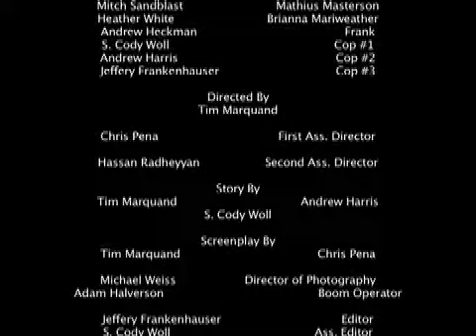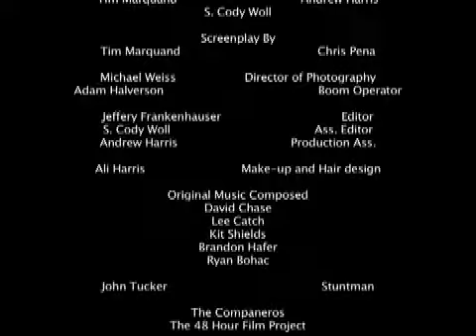"Thank God for Justice" - 48 Hour Film Project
This was a short film made by the Companeros for the 48 Hour Film Project 2009 in Portland, Oregon. We, however, did not receive any awards for this film. Whatever. Thank you everyone for working on this project. This would have been nothing without all of you. Thank you.

 Sam Whitaker, a cop with a devil may care attitude, fights crime with his psychic powers. He has always had an edge with his powers, but when he takes on a sadistic Bible sales person with a taste for young women, he has to go outside the law to try and bring this one down.